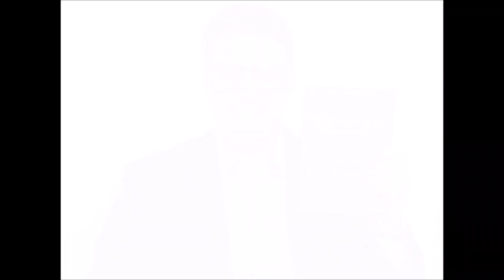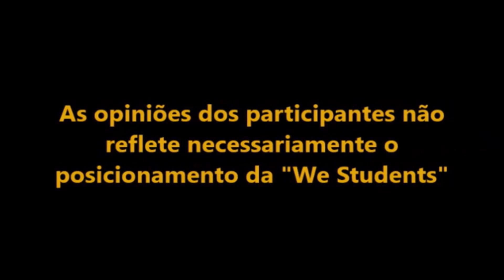Kendi Sakamoto entrevista Professor Marcio Roberto